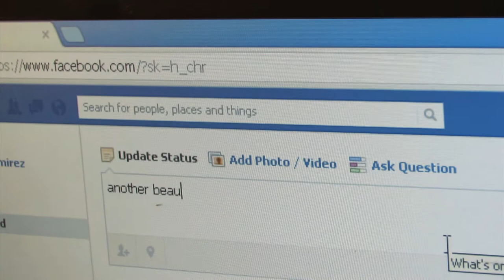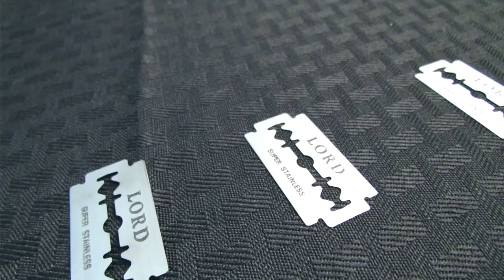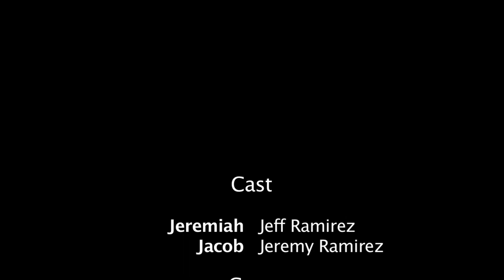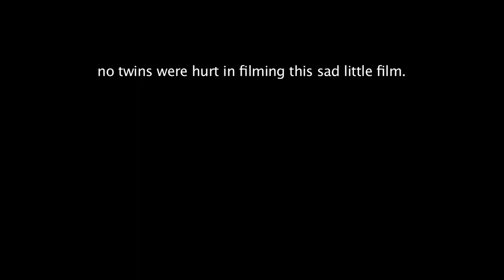Worlds Apart- a short film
First Short Film we did for our Video Production Class.
Directed By Abraham Hernandez, Produced by Chris Wheeler and
Shot and Edited by Fabian Sanchez